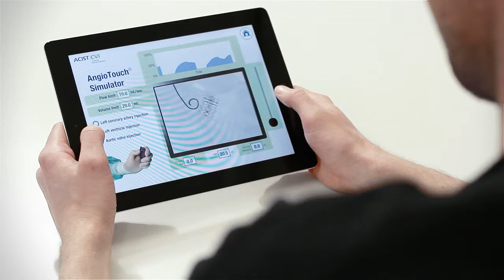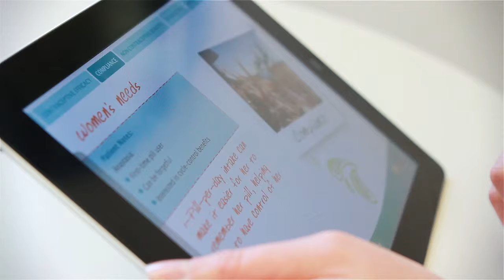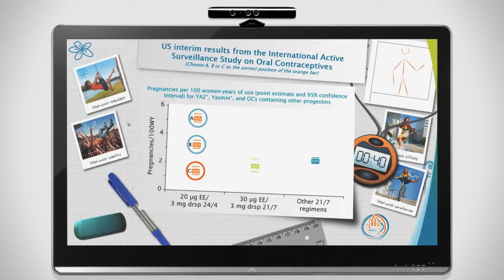Interactive Content Demo